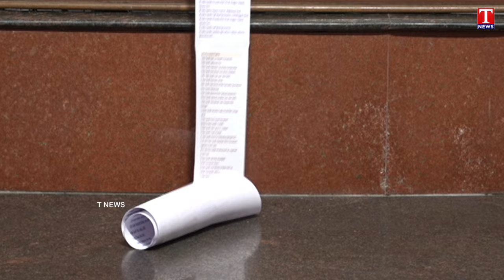Rakesh Reddy Satirical Comments on Revanth Reddy Over Computer Invented Rajeev Gandhi | T News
Watch BRS Leader Rakesh Reddy's satirical comments on CM Revanth Reddy over the computer invented by Rajiv Gandhi. Don't miss this hilarious take on a political controversy!

BRS Leader Rakesh Reddy Counter to CM Revanth Reddy Over Inventor of Computer & Rajiv Gandhi Introduced Computer in India Comments | Rajiv Gandhi Statue at Secretariat